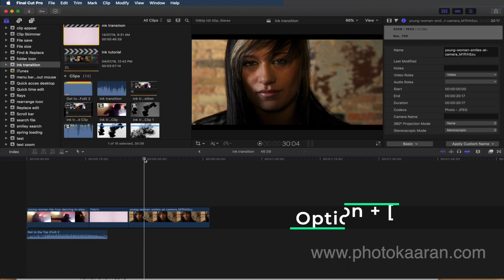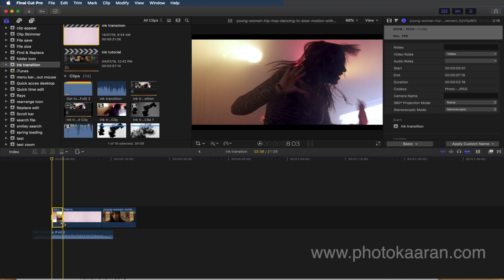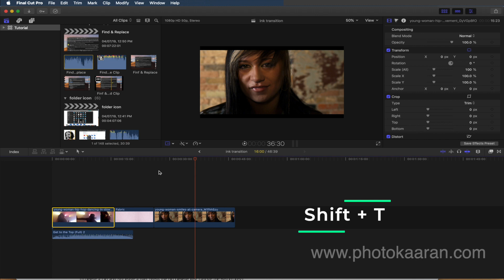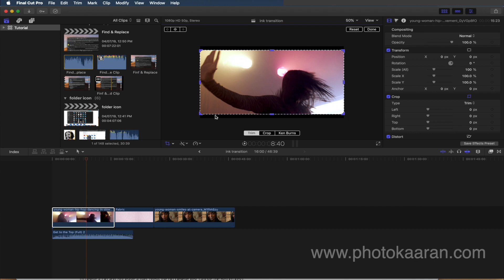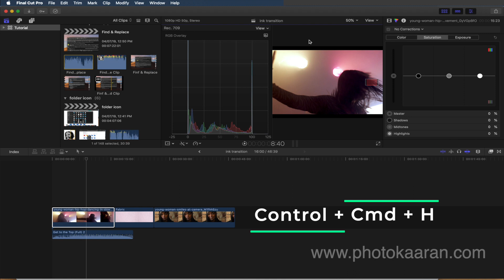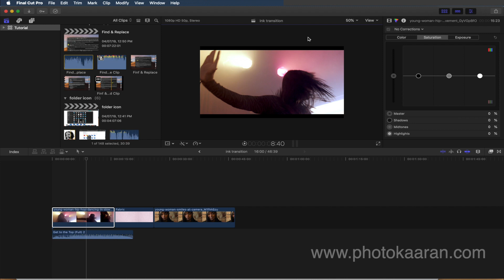Tamil Tutorial || Cool Keyboard Shortcuts in FCP X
Good shortcuts are worth their weight in gold.

About My Live Online Training & In Classroom Training I am a professional trainer of Final Cut Pro X. I regularly teach classes in CHENNAI and across TAMILNADU as well as running live online workshops.

LaCie d2 Quadra v3 4TB External Hard Drive (9000258U)
AmazonBasics USB 3.1 Type-A to 4-Port Aluminum Hub, Black
Apple Mac Store (Authorised Reseller)